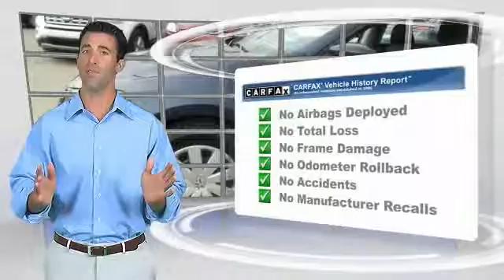2013 Volkswagen Passat Louisville KY 6915B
2013 Volkswagen Passat 2.5 S

Oxmoor Ford
100 Oxmoor Lane

2013 Volkswagen Passat NEW TIRES, VEHICLE DETAILED, CLEAN CARFAX, LOCAL TRADE, 4D Sedan, 2.5L 5-Cylinder DOHC, FWD, Titan Black w/Cloth Seating Surfaces, ABS brakes, Compass, Electronic Stability Control, Illuminated entry, Low tire pressure warning, Remote keyless entry, Traction control.brbrThank you for visiting Oxmoor Ford -- Louisville's Volume Leader and Number One in Certified Sales. Awards:br* KBB.com 10 Best New Sedans Under $25,000br* KBB.com 10 Best Family Carsbr